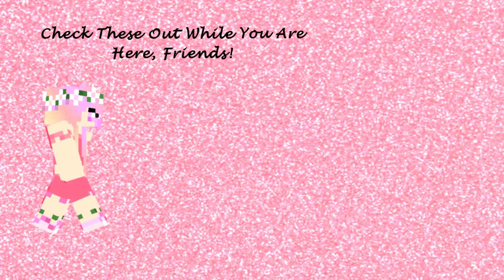Adults Play Cross-Play SMP ~ Episode 1 ~ Season 2.5 Begins! (Minecraft 1.17)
Today, we start a new series, friends!  I am a Java transplant playing from the Bedrock platform and barely have a clue how to do it, lol.

Welcome to Adultscraft Season 2.5. A cross platform mini-season whilst we wait for 1.18 to arrive. We have a mixture of Java and Bedrock players here all playing together.

Members (There's 38 of us!):

Ander
BigFunnySheep
BlueFlash
BupWife
CJBillyBob
Cohawken
DrummerBoy
Farmgirllaura
FisherKing
Foxblockhead
Frankie
Givized
Grimsaviour
Kairi
Kayoss
Krow
Linahun
LtBergstrum
Lucy
MrWibble
Nowo
PigmyGamer
PlanetWayne
Prokote
RespectTheKitty
Shadow_Fox
Shmoops
SirGoogo1plex
SituatedTundra
Skellywampus
Songcrafter
StinkyMC
ThatBikeGuy
ThePeakyMiner
Thereisasong
TSnowCrash
VegasVic

Resource Pack: My Chimera private mixed-texture resource pack contains textures from and/or modified from the following resource packs and IS NOT available for public download as per the permissions of the original pack creators.